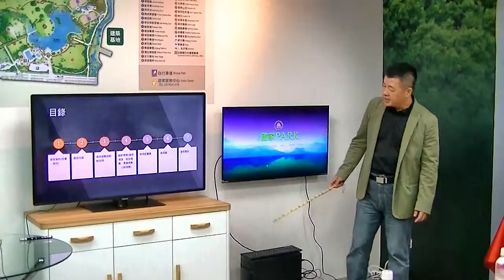第18屆國家建築金獎實地評鑑-106.11.5-34